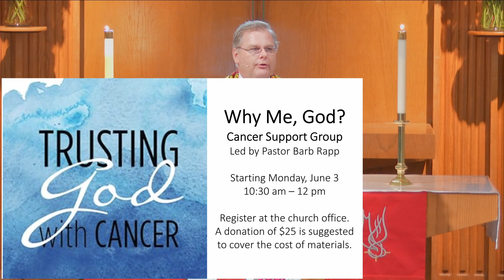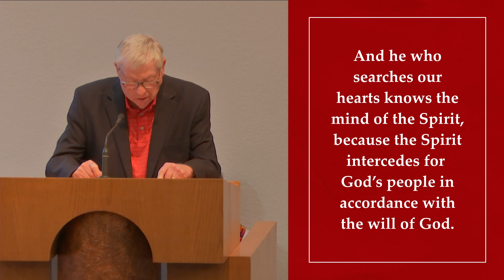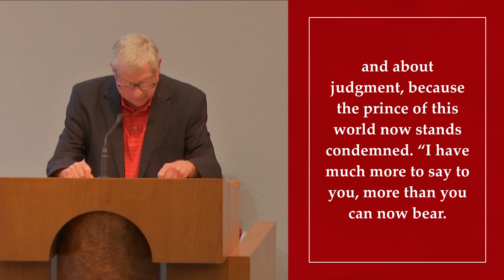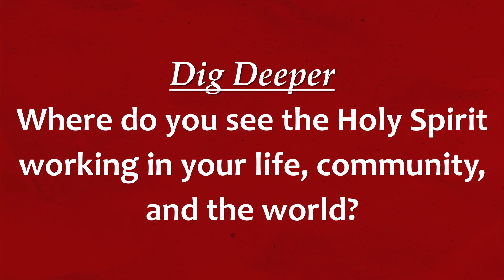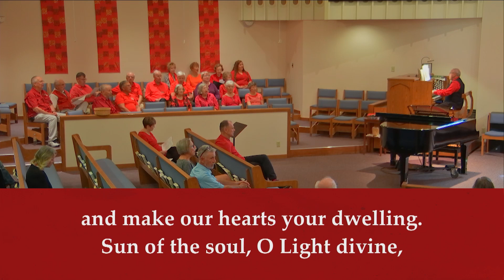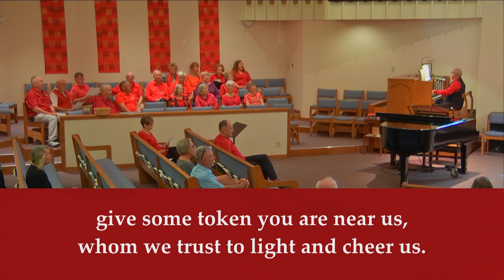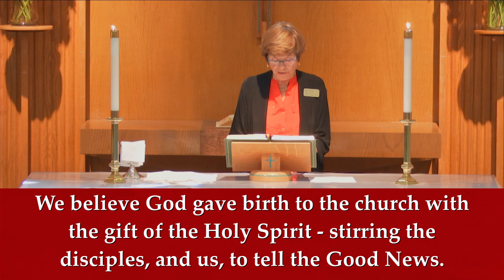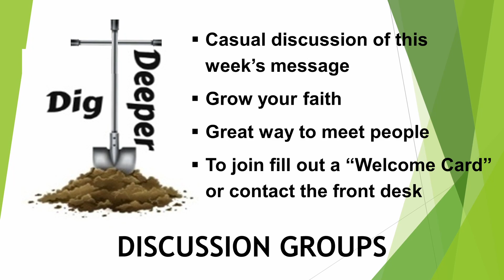"The Holy Spirit... Who is That? "- Sun. May 19, 2024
Romans 8:22-27
John 15:26-27; 16:4b-15